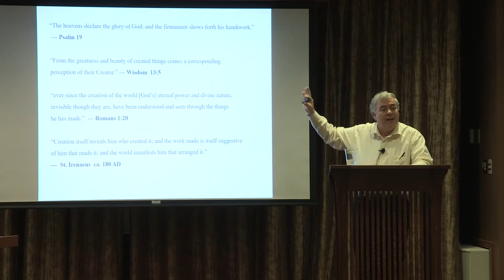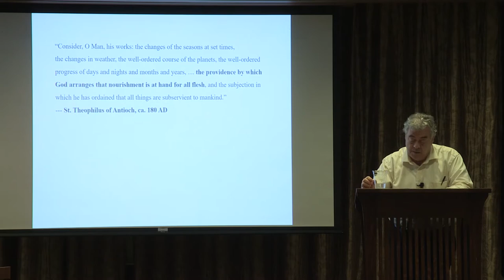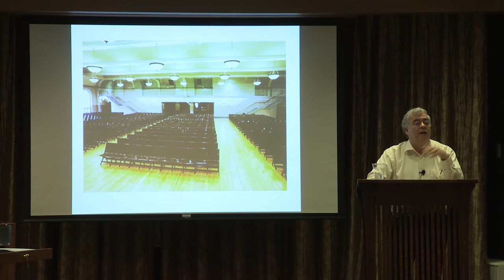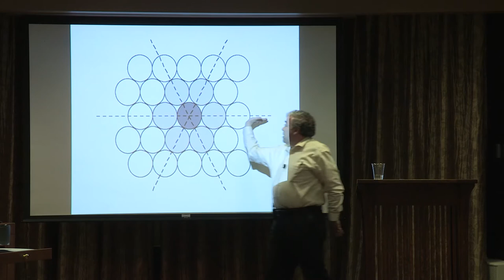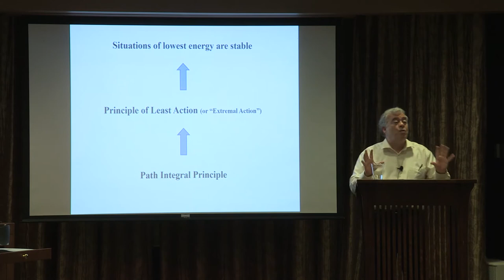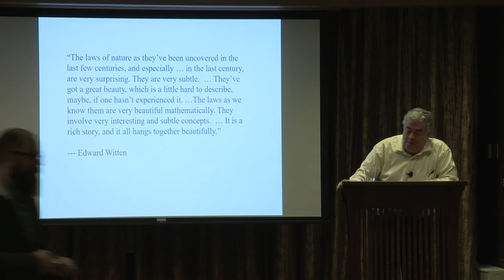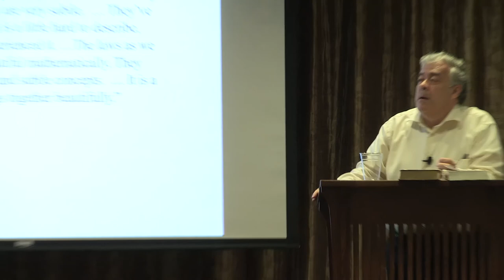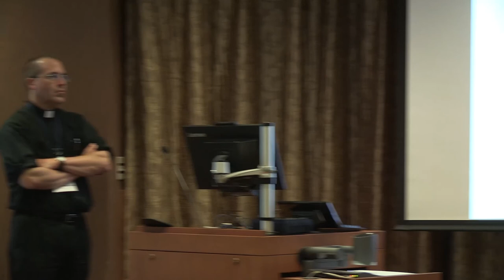Stephen Barr, Ph.D., "Cosmic Order and Design"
Foundations ND 2019, Plenary Session 5